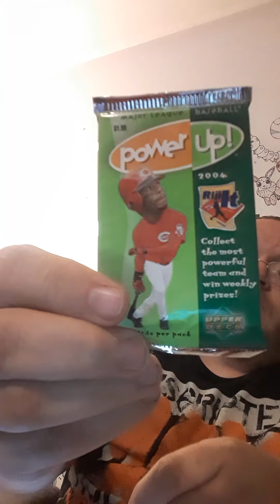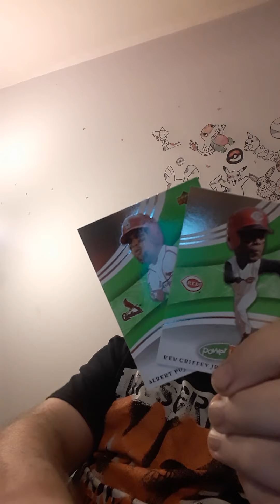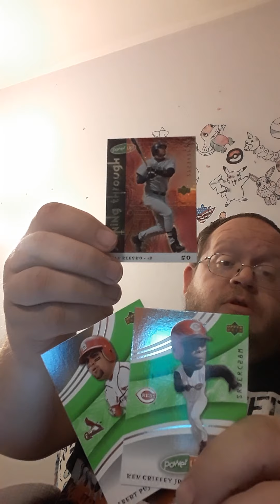Opening 2004 Upper Deck Power Up - Albert Pujols - Danny The Man Parker